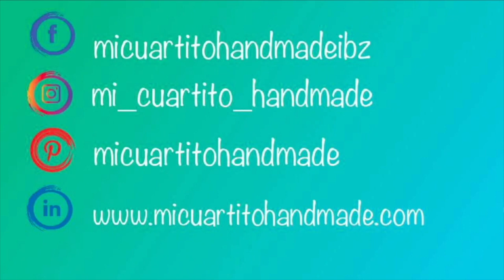🍼👶 Tutorial BABERO BOHO para tu bebe DIY. (COSTURA FÁCIL)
Haz conmigo este Babero Boho personalizado para que tu BEBE vaya super guapo.

Tela de rizo

Tela de algodón estampada

Pompón o madroño

¡UN PROYECTO MUY RESULTÓN!

¡VERÁS QUE BABERO MÁS DIVINO TENDRÁS!

Así que anímate a coser conmigo este proyecto reúne los materiales y... !MANOS A LA OBRA!
En el vídeo, además de la explicación de cómo hacerlo paso a paso,  encontrarás las medidas que necesitas.

Mi cuartito handmade es un blog y canal de DIY, hazlo tú mismo de costura creativa y ganchillo, ¡Con ideas maravillosas y algún truco!

Te ayudamos con nuestros tutoriales, donde aprenderás paso a paso a realizar proyectos de costura creativa y ganchillo. También encontrarás materiales e ideas para manualidades y mucho más.

¡Aprender a coser con nosotros es muy fácil!

Comparte y comenta! Qué te gustaría aprender a hacer?.

Sígueme

costura